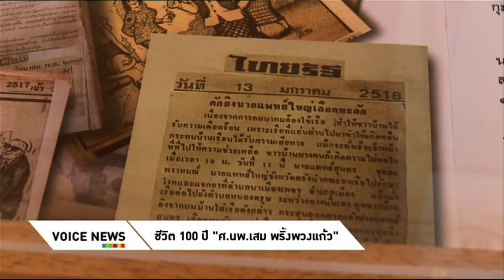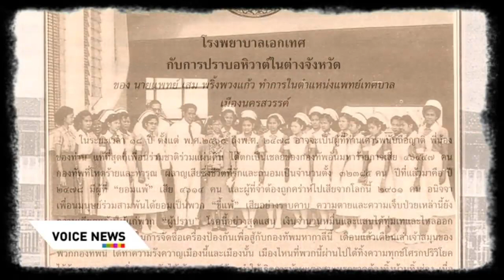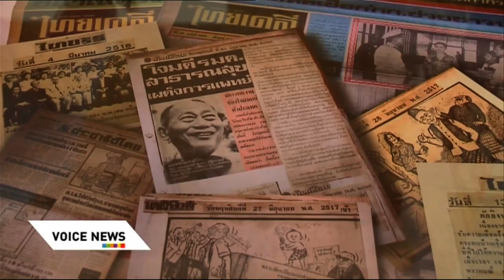Voice TV ชีวิต 100ปี ศ.นพ.เสม พริ้งพวงแก้ว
ศาสตราจารย์นายแพทย์เสม พริ้งพวงแก้ว ถือเป็นปูชนียบุคคลที่สร้างคุณประโยชน์ให้กับวงการสาธารณสุขไทยมากมาย

โดยเฉพาะการก่อตั้งธนาคารเลือด, เป็นผู้ริเริ่มแนวคิดบัญชียาหลักแห่งชาติ และผลักดันให้มีโรงพยาบาลประจำจังหวัด ทำให้คนไทยเข้ารับการบริการด้านสาธารณสุขได้อย่างทั่วถึง